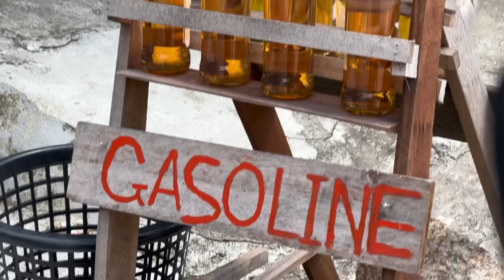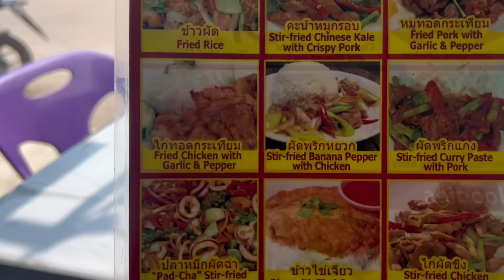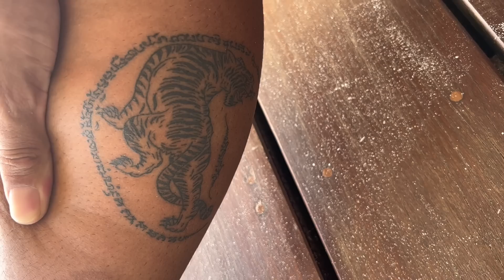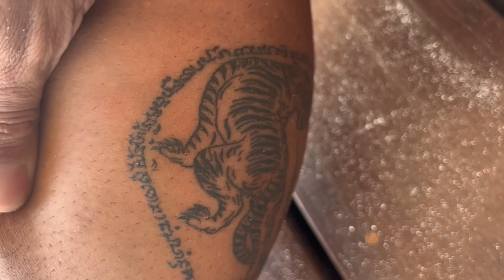ROLÊ de MOTO na ILHA de KOH PHANGHAN. ver certas coisas me deixa mal.